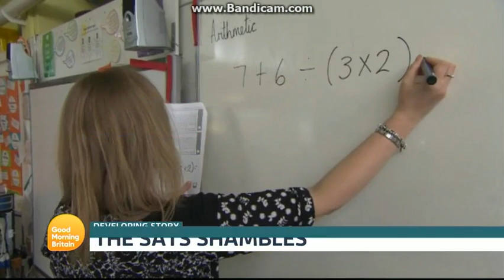Good Morning Britain 6am - Wednesday 12th July 2017